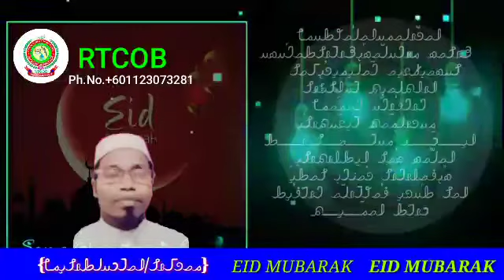21 - July - 2021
Eid Mubarak Tarana